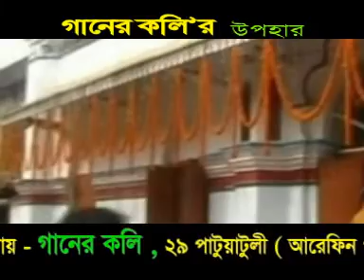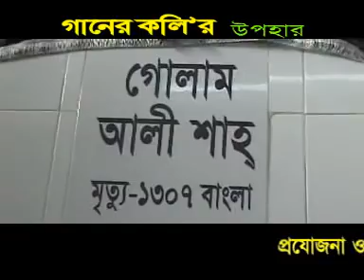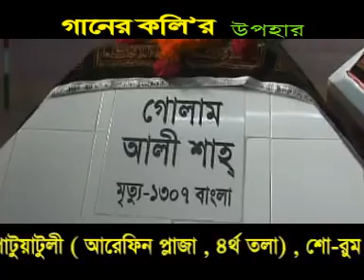ভক্তগনের শিরোমনি | লিপি সরকার | Vogtogoner shiromoni | Lipi sarkar | Gofur shah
Song - Vogtogoner shiromoni  - ভক্তগনের শিরোমনি
Singer ‍-   Lipi sharkar - লিপি সরকার
Lyrics - Abul sarkar আবুল সরকার
Tune - Abul sarkar আবুল সরকার
Compose - Monir hosain মনির হোসেন
Direction -  Babul ahamed babu বাবুল আহমেদ বাবু
Publishing & Distribution - Ganer Koli গানেরকলি

শেখর শোভনের অন্য গানের লিংক নীচে দেওয়া হইলো

Ganer koli Music’ is a very popular Youtube channel now a days. We uploaded new song / Old song /Comedy/Bangla natok / Islami Gazal /,‘Ganer koli Music’ without boost channel. We promise we want to work real music lover. We want your love & support.
This Song is copyrighted content of Ganer koli Music, Dhaka. Any unauthorized publishing is strictly prohibited Category Entertainment License Standard YouTube License